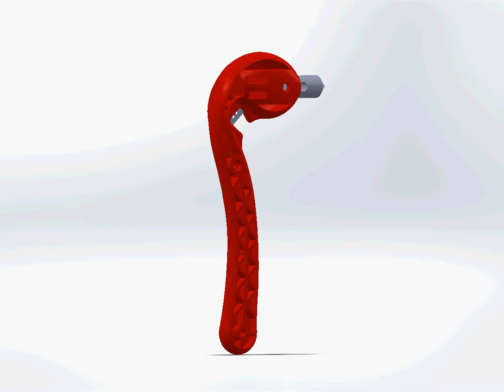movie 711081001C 03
פטיש בטחון לשבירת חלון המיועד לתחבורה ציבורית תוצרת סופרגום